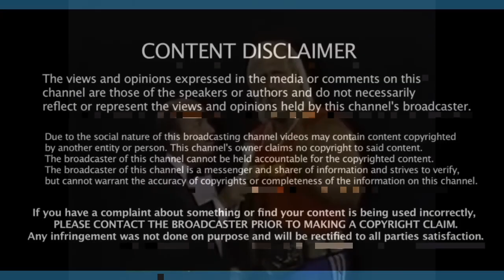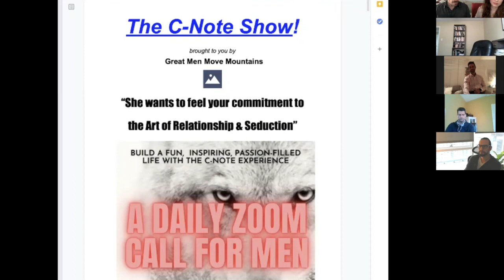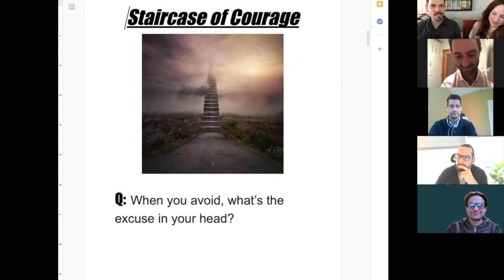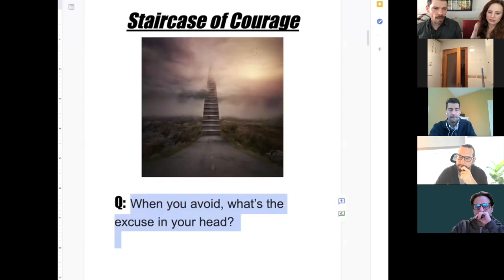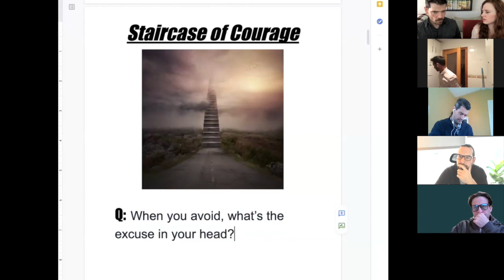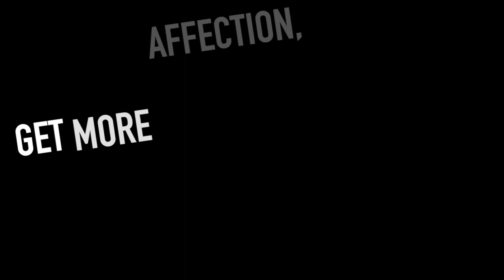Don't make these relationship mistakes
Your pattern with your wife will repeat unless you learn how to hold tension

"I keep repeating the same old bad habit!"

She will feel disgusted if you keep making the same disastrous mistake in relationship.

To avoid this, you must:
1) KNOW what mistakes you are making - learn your blindspots
2) LEARN what to do instead
3) PRACTICE the energetic and body sensations that happen immediately before you make the same mistake.
These skills are all completely learnable and doable.
You can do this. You're going to be okay.
Watch all the way to the end of today's video to hear how I overcame my past horrible habit.

Join us every day or any day Monday-Friday at 11am Mountain Time on our FREE call-in show!

FREE BOOK CHAPTER:
8 Pieces of a Woman's Relationship Pie: